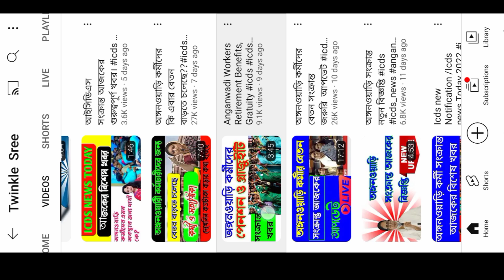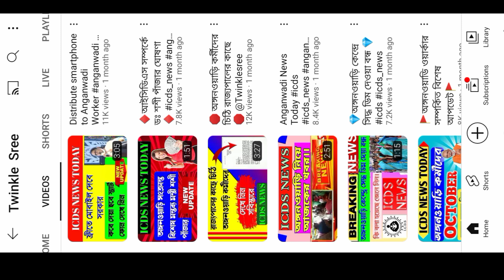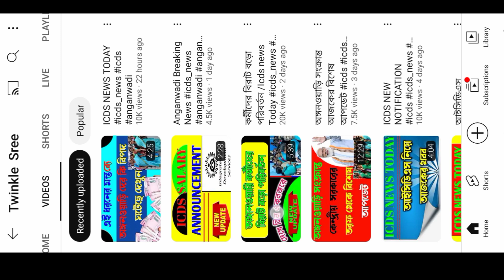ICDS SALARY UPDATE